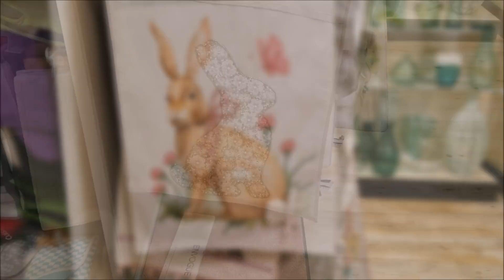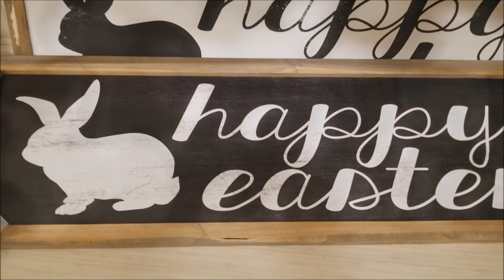Easter is here at HomeGoods!👯🐰 Shop with Me!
Hey Loves! Come shopping with me for Easter decor at HomeGoods!

Friends and Companies can reach me here:
(Snail Mail)
Lacee's Space
2060 Dunwoodie St.
Ortonville, MI
48462